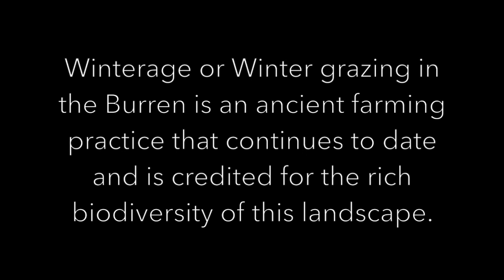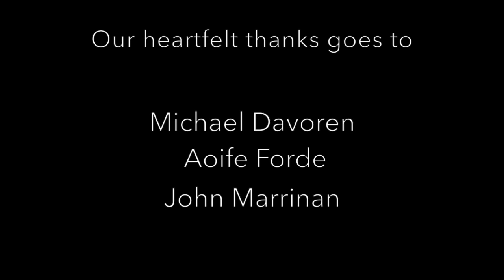Burren Winterage - Intangible Cultural Heritage of Ireland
In this video, three Burren farmers tell us what the practice of Winterage means to them. Winterage  or herding cattle in the autumn from the lowlands up to the highlands for grazing over winter is an over-5,000-year-old pastoral tradition that is unique to the Burren and nearby Aran Islands. This practice has played a vital role in shaping and conserving the landscape that is renowned for its geology, archaeology and ecology.

This farming practice was devised by the past generations of farmers in response to the constraints imposed by the Burren’s rocky terrain. On the free-draining limestone ‘karst’ of the Burren, water can be a scarce resource, especially after prolonged periods of dry weather. In winter however, the water table is higher, so turloughs, springs and even hollows in the stone provide plenty of calcium-rich water. With higher likelihood of water availability, it becomes possible to graze cattle in the uplands. Additionally, the limestone acts as massive storage heater in the winter providing a warm dry place for the cattle to rest. The cattle can forage on a varied diet of nutrient-rich herbs and grasses, including dormant remains of Burren’s famous summer flora. This practice in turn ensures that each spring, with the rough grasses grazed out, Burren’s incredible diversity of orchid-rich grasslands can come back to life and thrive. By stopping scrub encroachment, winter grazing is also responsible for protecting a remarkable range of the Burren’s archaeological monuments that span nearly 6000 years.

In 2019, Burren Winterage was included in the list of permanent National Inventory of Intangible Cultural Heritage. This was not only a welcome acknowledgement of an ancient and important farming practice but also an encouraging message to current and future generations of farmers that we, as a society, value and appreciate them and their unique traditions which sustain this magnificent landscape.